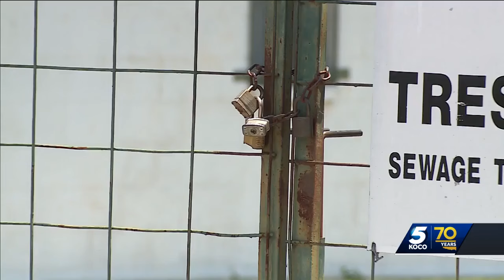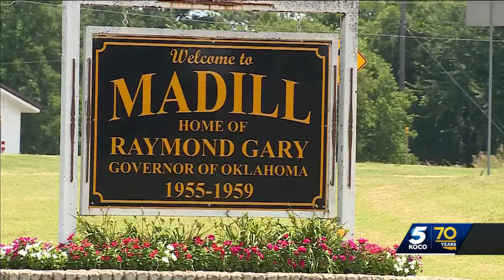City Manager: Madill wastewater supervisor admits to reporting false numbers to DEQ